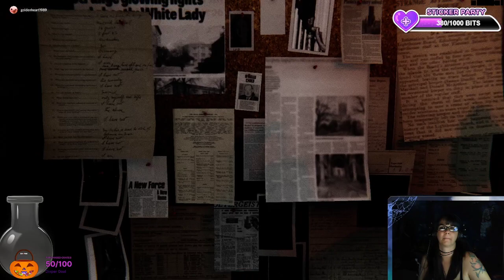[18+] Who's hunting Who??? Spooky Season is here! !dixper !discord